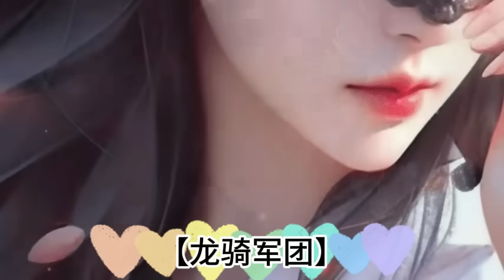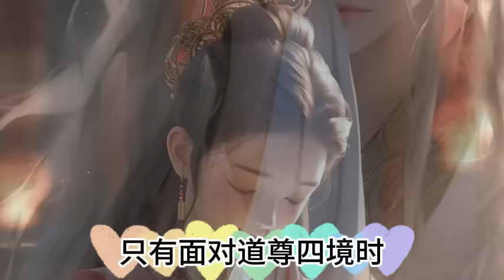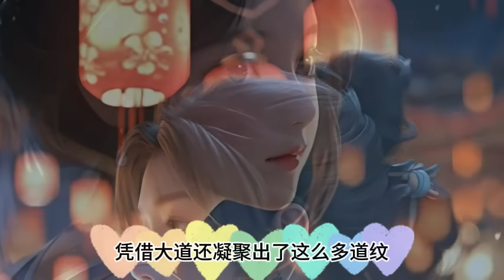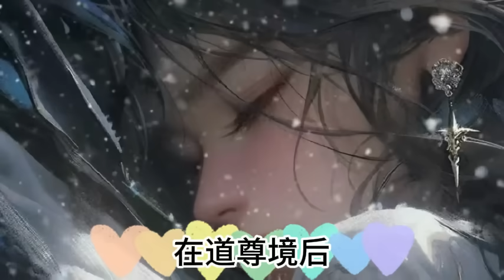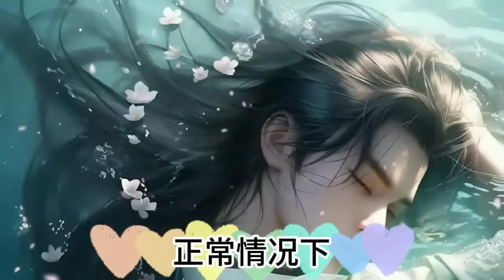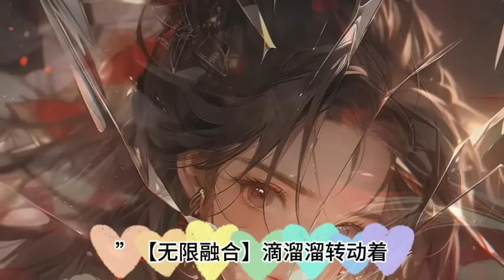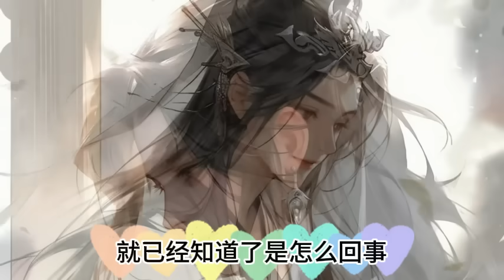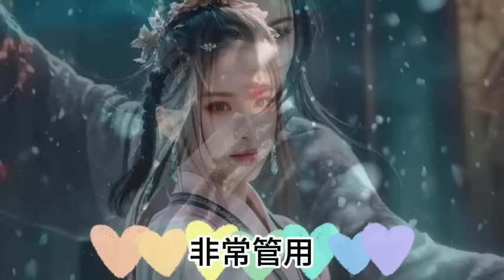第2894~2895集.全民转职.死灵法师我即是天zai .